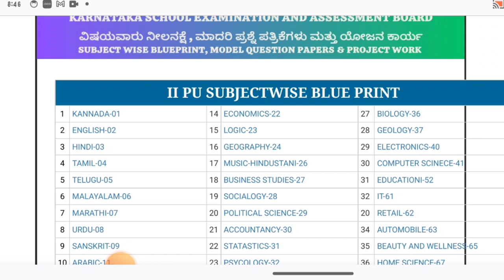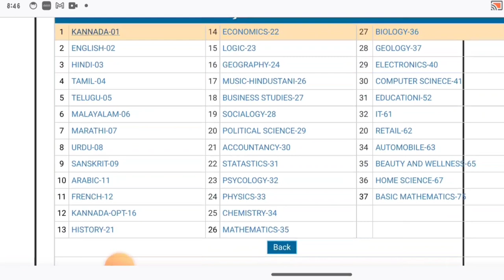FIRST AND SECOND PUC EXAM 2024|BLUEPRINT AND MODEL QUESTION PAPER||students solution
link

Upi id:hatersvtu@ybl